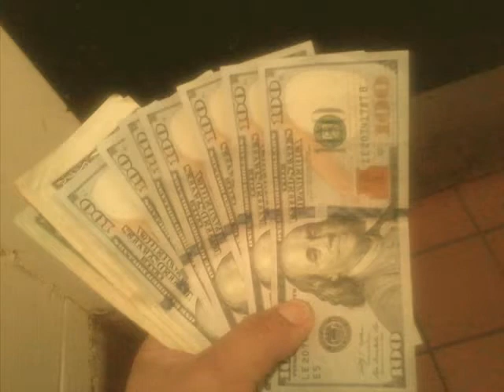El Gordo - Komando Negro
Saludos  a Mi compadre , Primo y Hermano Alejandro  La Curuca Barragan